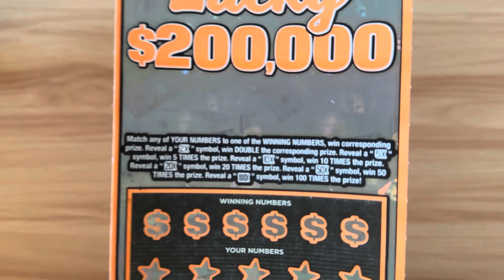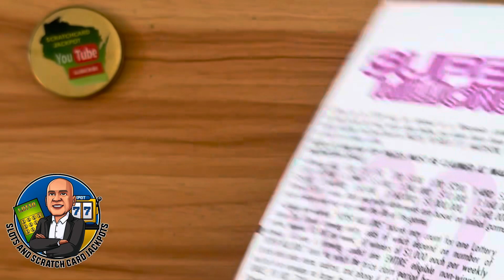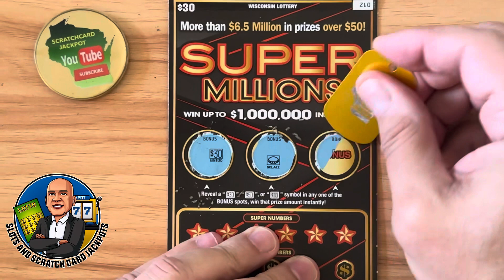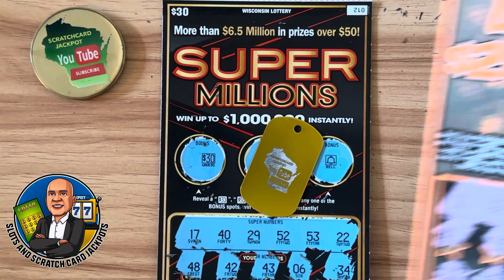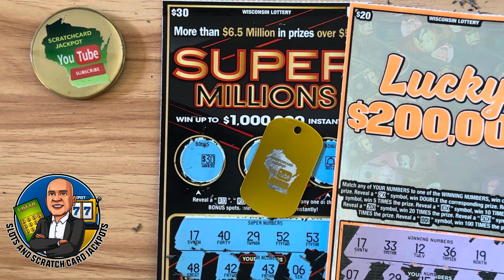Winning Super Millions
SUPER MILLIONS $30 LOTTO SCRATCH OFF TICKET